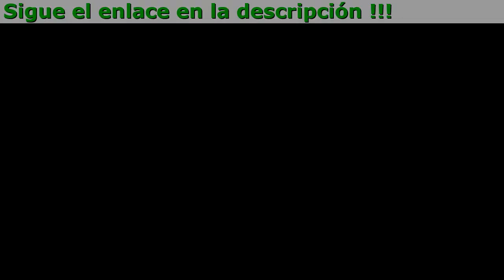Prostalis Comprar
Prostalis - Solución Segura A Un Problema Delicado

- Normaliza la micción
- Elimina el síndrome de dolor
- Mejora la vida
- Alivia el proceso inflamatorio

Causas De La Prostatitis

- vida irregular, abstinencia
- deficiencia de vitaminas y minerales
- falta de higiene personal
- infecciones de transmisión
- estrés crónico
- trastorno circulatorio (por estilo de vida sedentario)
- desequilibrio hormonal

Prostalis - Recupera La Salud Masculina Hasta La Norma Fisiológica
Deshazte De La Prostatitis Con Un Remedio Natural

- previene la recurrencia de la enfermedad
- elimina la hinchazón y la inflamación de la próstata
- restaura la salud del sistema genitourinario
- estimula la función
- reduce el riesgo de tumores
- alivia el dolor

El Complejo Activo Prostalis
Restaura La Función De La Próstata

- Extracto de ginseng
Estimula la función del sistema hormonal en la producción de testosterona. Previene la formación de tejido fibroso.
- Licopeno
Combate todos los factores del envejecimiento masculino. Es un antioxidante, previene el crecimiento y la migración del tejido tumoral, reduce el riesgo de cáncer de próstata.
- Vitamina C
Estimula la circulación sanguínea, previene los estancamientos.
- Extracto de calabaza
Restauran el mecanismo de y fortalecen la inmunidad. Previenen el desarrollo de la inflamación de la próstata, elimina la congestión en el sistema urinario.
- Extracto de tribulus
Reduce la hinchazón y la inflamación de la próstata, retrasa el desarrollo de inflamación aséptica, previene el crecimiento excesivo de fibroblastos en la próstata, previene la formación de tejido tumoral.